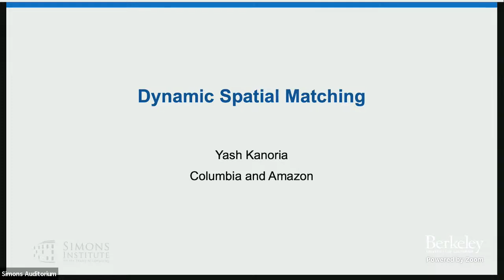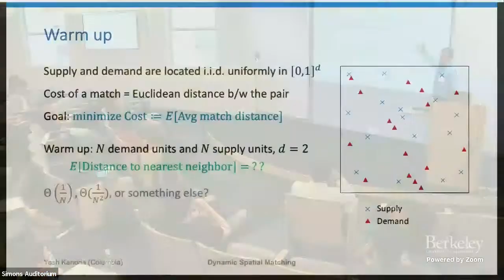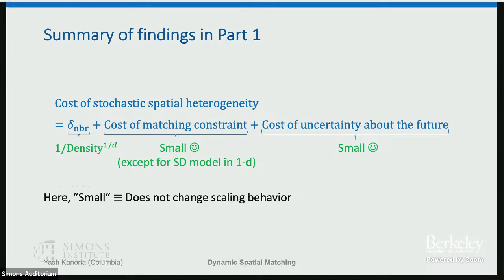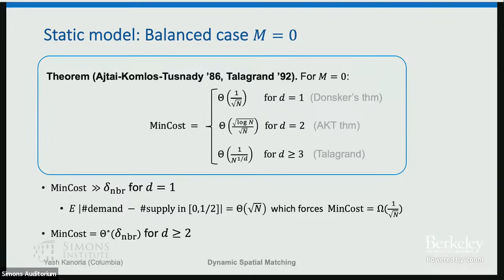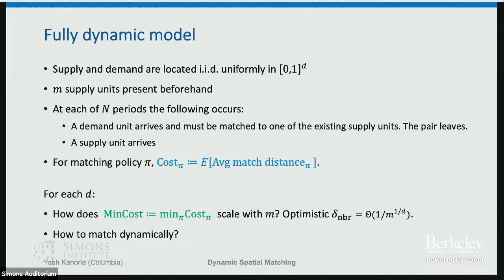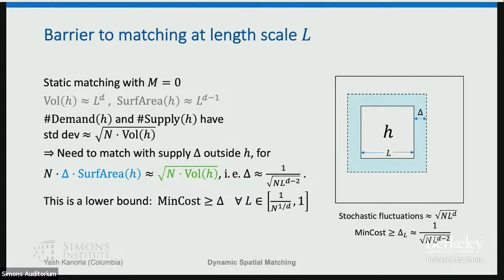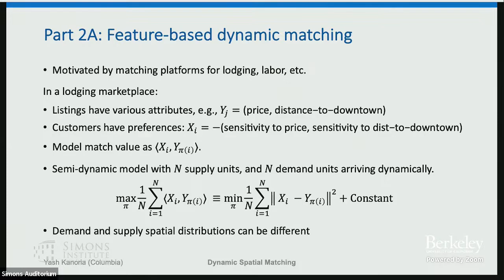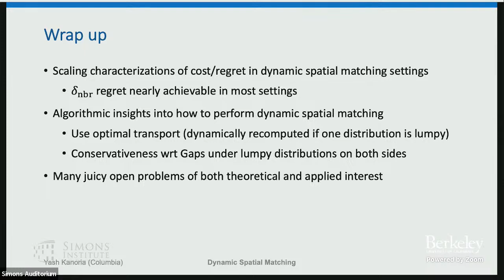Dynamic Spatial Matching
Yash Kanoria (Columbia University)
Structure of Constraints in Sequential Decision-Making

Motivated by a variety of online matching markets, we consider demand and supply which arise i.i.d. in [0,1]^d, and need to be matched with each other while minimizing the expected average distance between matched pairs (the "cost"). We characterize the achievable cost scaling in three models as a function of the dimension d and the amount of excess supply (M or m): (i) Static matching of N demand units with N+M supply units. (ii) A semi-dynamic model where N+M supply units are present beforehand and N demand units arrive sequentially and must be matched immediately. (iii) A fully dynamic model where there are always m supply units present in the system, one supply and one demand unit arrive in each period, and the demand unit must be matched immediately. We show that, despite the matching constraint and uncertainty about the future, cost nearly as small as the distance to the nearest neighbor is achievable in all cases *except* models (i) and (ii) for d=1 and M = o(N). Moreover, the latter is the only case in models (i) and (ii) where excess supply significantly reduces the achievable cost. Work with Akshit Kumar and Yilun Chen introduces a practically motivated variant of model (ii) in which the distributions of supply and demand can be different, and generates new algorithmic and scaling insights.

Links to papers: Paper 1 and Paper 2